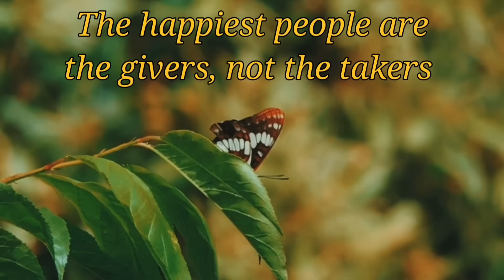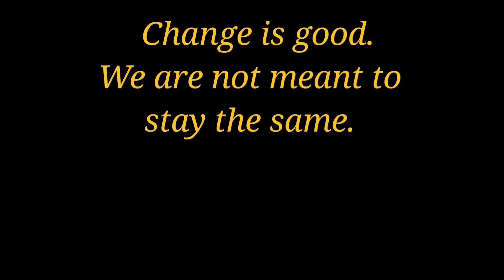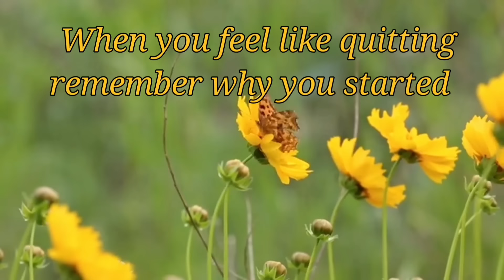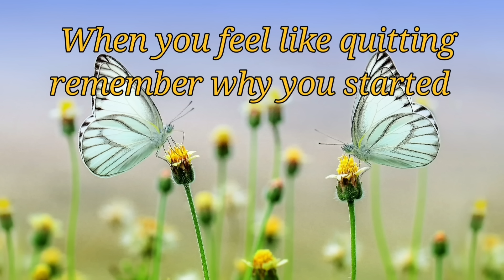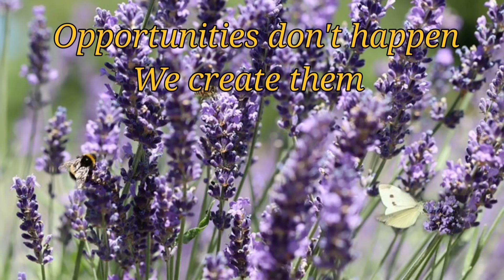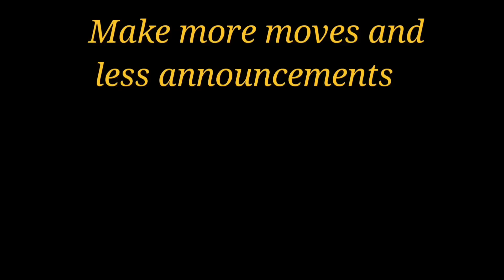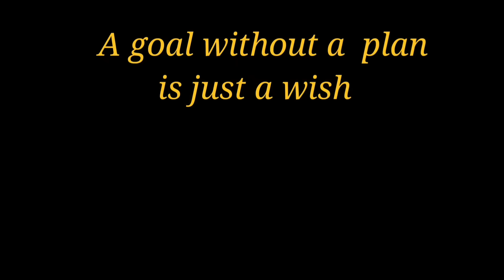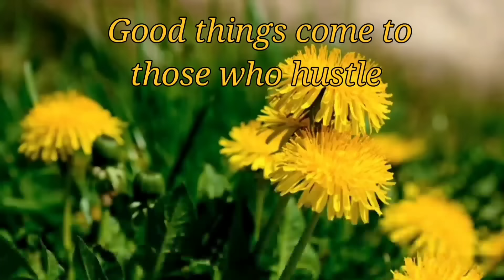Soft relaxing music with quotes and stunning butterflies and stress relieving words to inspire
Soft relaxing and Instrumental stress relief music with stunning butterflies and motivational quotes#relaxingmusic#relaxingmusicwithquotes#meditationmusic#relaxingandspiritualmusicvideos#instrumentalmusic@Relaxingmusicwithquotes

Music is a powerful tool. It has a significant effect on the mind and body. We all have stress in our day-to-day life. The idea of this music with quotes and wise words in my voice is to motivate, inspire and encourage people and release stress with the power of music and wise words. Our state of mind improves when we read such inspirational quotes along with the music.

Hope I am able to add significant value to your life with this combination of music and some wise words in my voice. You can get a piece of good advice from it and implement it in your daily life. Hope it will bring positivity, create optimism and happiness into your life.